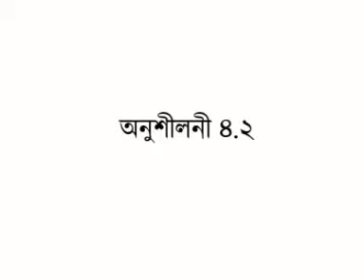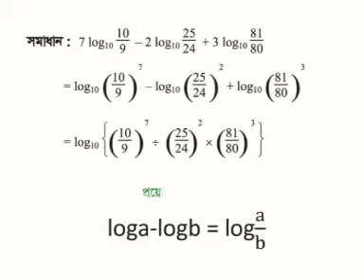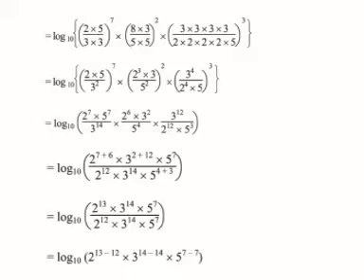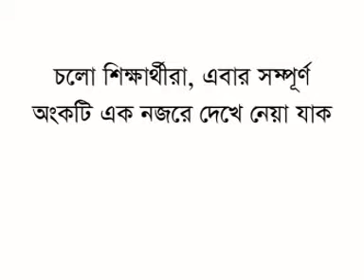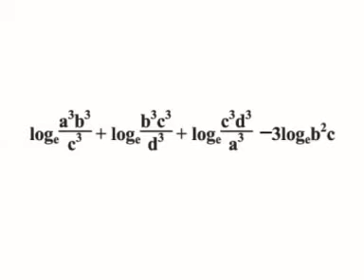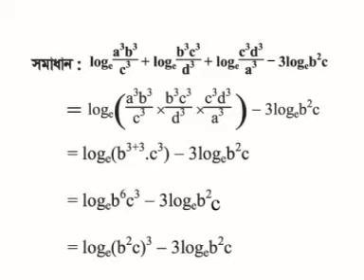Exercise 4 2